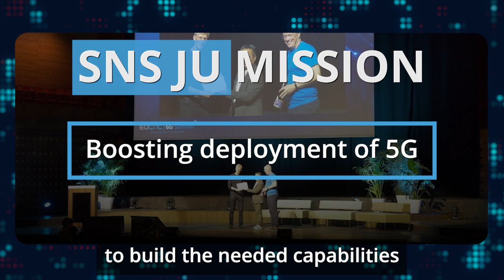SNS JU - Dive into the future of connectivity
With the goal of advancing 6G research and innovation in Europe, SNS JU brings together all stakeholders to build the needed capabilities for 6G development and deployment.

By leveraging our industrial strengths and advancing next-generation technologies, we safeguard Europe’s strategic role in the global 6G value chain and reinforce long-term competitiveness.

Watch the video to have a glimpse into the future of connectivity and learn more about how SNS JU is supporting European stakeholders on their way towards leadership in next-generation technologies.